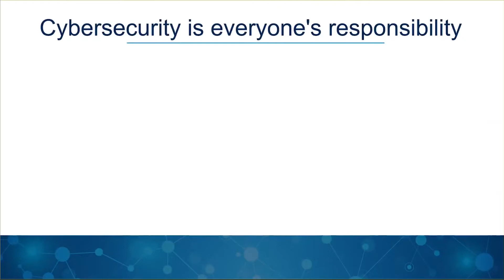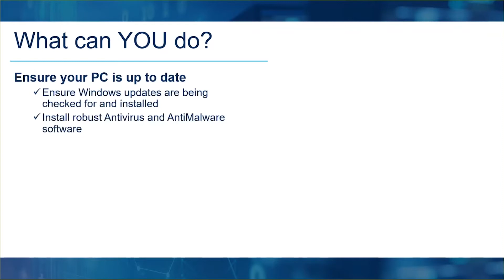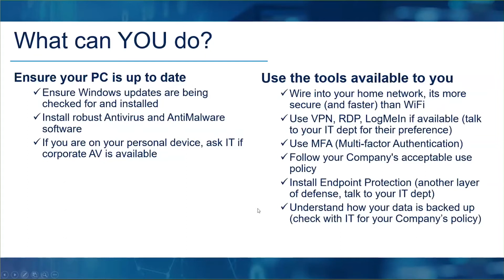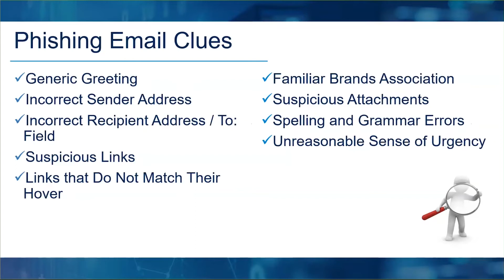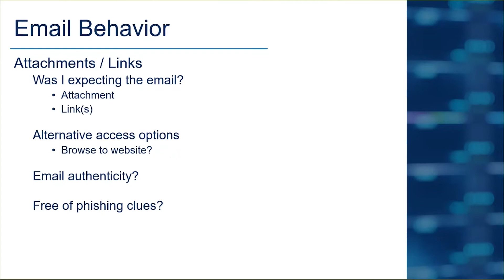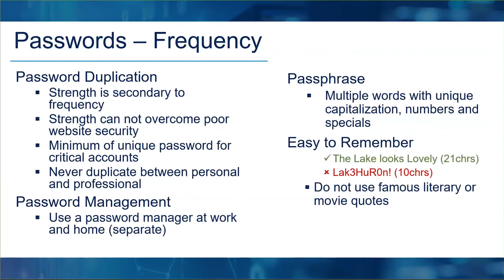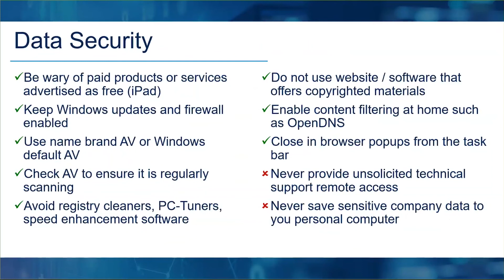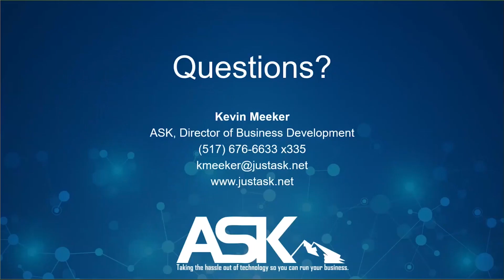Simple Steps to Improve Your Cybersecurity Webinar Recording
Webinar Details:
In this webinar, we will discuss some common concerns about working remotely and the security of company data and devices. How do you ensure your staff isn’t unintentionally opening the flood gates for cyber attacks? How do you ensure that your data is protected and properly backed up? How do you know that your staff’s devices are protected while outside your corporate security umbrella?